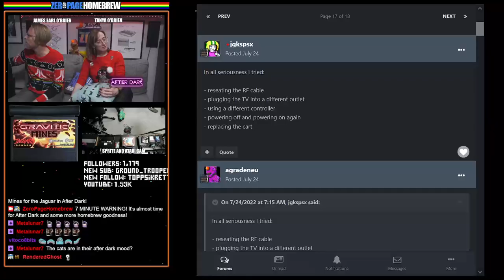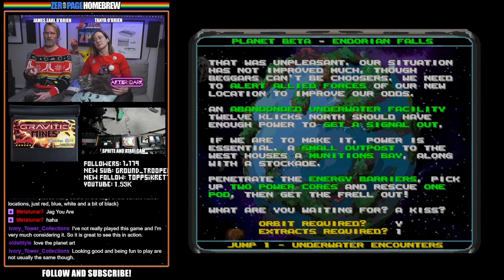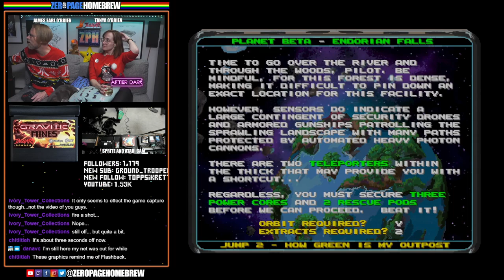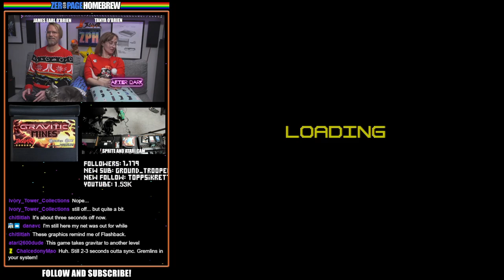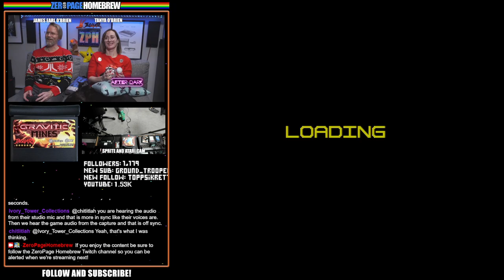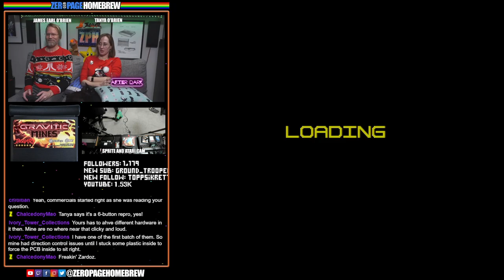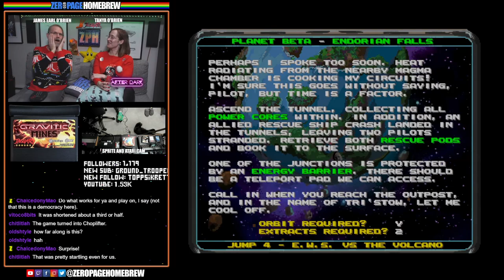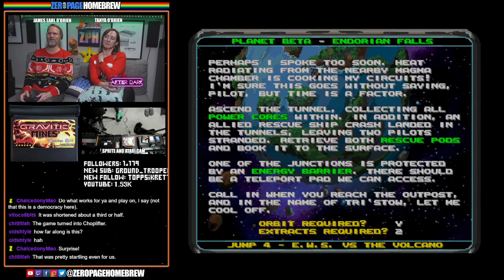AFTER DARK: Gravitic Mines (Jaguar) for Pilot ID Card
00:00 Intro / News
04:52 Gravitic Mines (2022 Retail | Jaguar) by Reboot / Lawrence Staveley @CyranoJ / Ander Lex @agradeneu / Roald Strauss (Music)

60FPS through RetroTINK 5X-Pro: Atari 2600 (RGB), 5200 (SVID), 7800 (SVID), 800XL (SVID), Jaguar (RGB), Lynx (VGA)